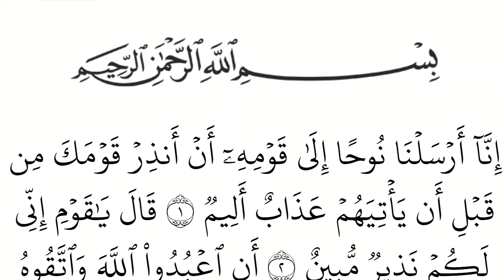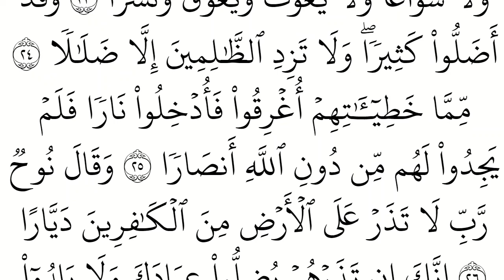(71) سورة نوح مكتوبة كاملة بالخط العثماني بدون صوت للقراءة والحفظ